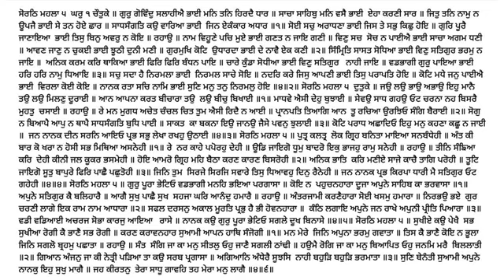669 Katha Sri Guru Granth Sahib Ji